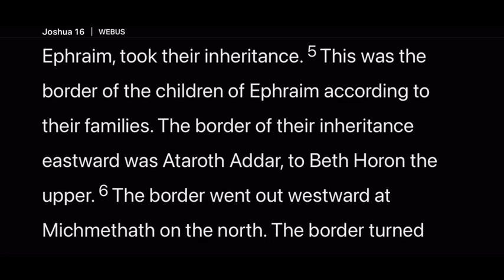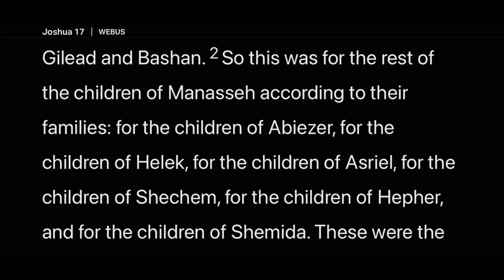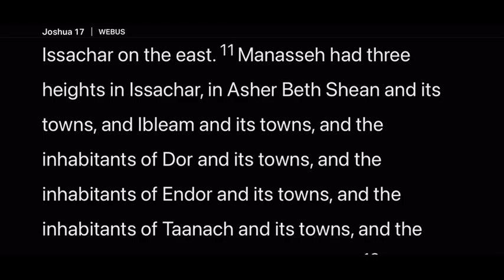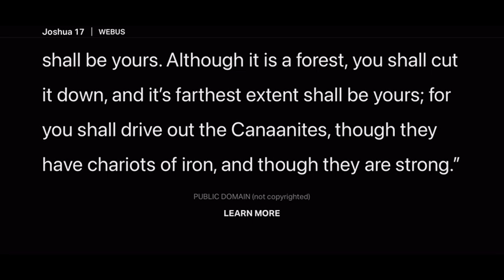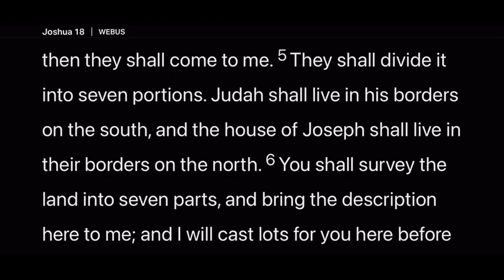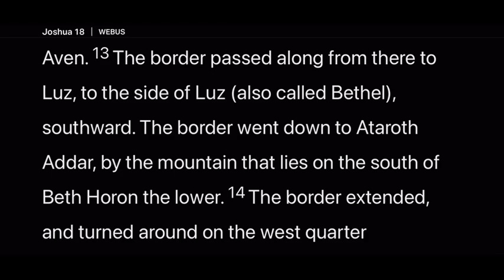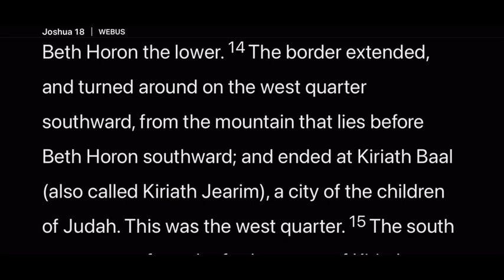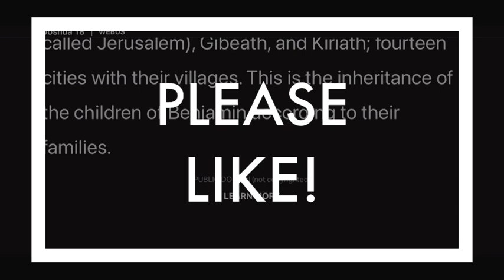Day 74 | Daily Bible Reading | New Territories | Joshua 16-16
Here, Joshua oversees the division of the land of Canaan, with the descriptions of the territories each tribe will inhabit. Joshua encourages the tribes who are not taking the land to move forward despite their fears.